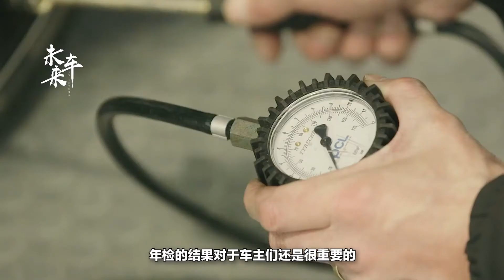很多人說檢車就是毀車，他們在怕什麽？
就像人要有規律的體檢，掌握自己的身體狀況一樣，汽車也要進行車檢，看看它有沒有什麼隱藏的故障。但是對於很多車主來說，自己愛車的年檢經歷並不令人滿意，甚至他們認為檢車就是在毀車。為什麼這麼說呢？